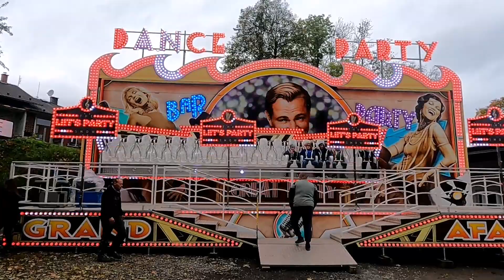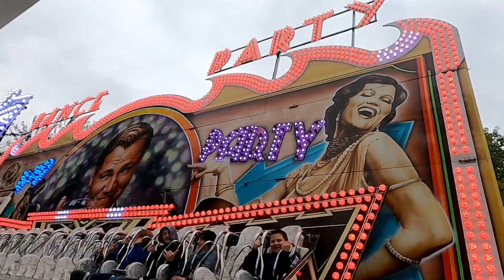Pouť svaté Hedviky 2021 - Grand Afair (lavice) off-ride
cena pro jednoho: 80Kč provozovatel: M. Pflegerová
tato akce probíhá od: 15.10. do: 17.10
natáčeno Mosty u Jablunkova dne 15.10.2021